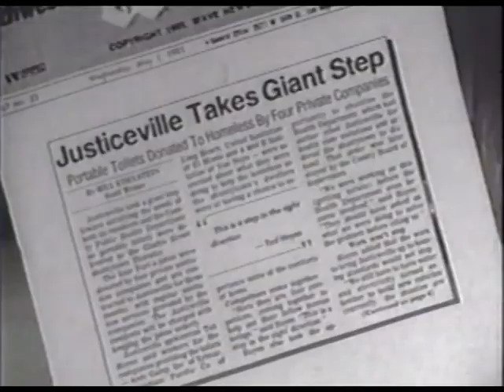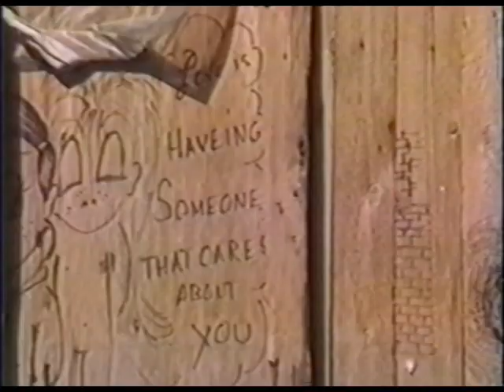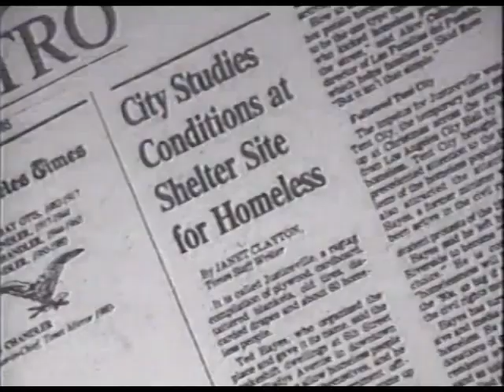Justiceville part one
Justiceville, Part One. This is the first nine minutes of my documentary "Justiceville".
It features Justiceville organizer Ted Hayes, as he and other homeless people attempt to create a self-sustaining community on L.A.'s downtown skid row. . Narrated by Eileen Brennan.
"Justiceville" song written & produced by Tom "Beefbone" Bolema & Gary Glaser. Performed by Roger G. Smith (HollyWatts). Hers a link to a version as sung By Ice T : Shot mostly on VHS, (as well as some BetaCam footage shot by G. John Slagle, thankfully). It's World Premiere was on the Discovery Channel.
The documentary was also broadcast on several PBS stations and won a variety of awards.

( Here's a link to an article in the Los Angeles Times about the production, and the irony of nearly becoming homeless myself).